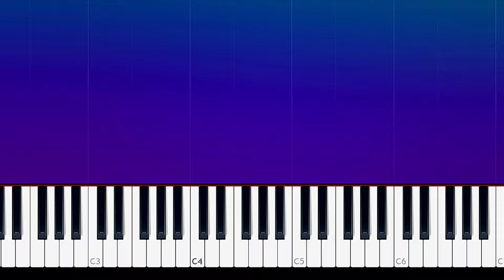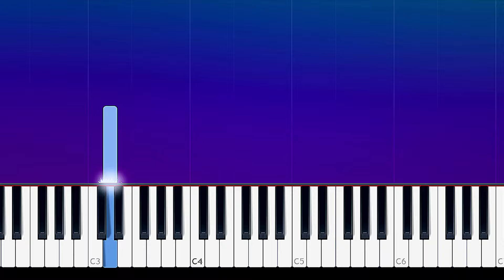Clinton Kane - hopeless (Piano tutorial)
How To Play  Clinton Kane - hopeless Piano Tutorial  played by Will McMillan